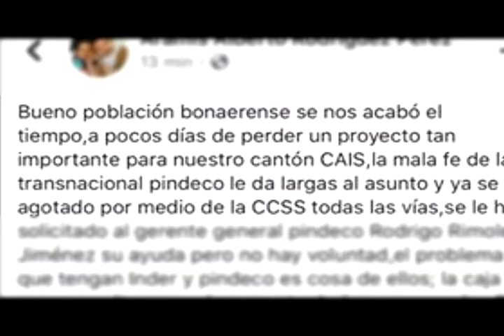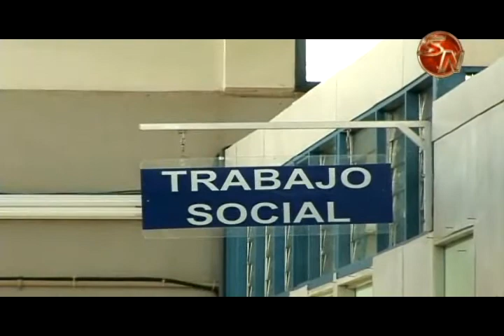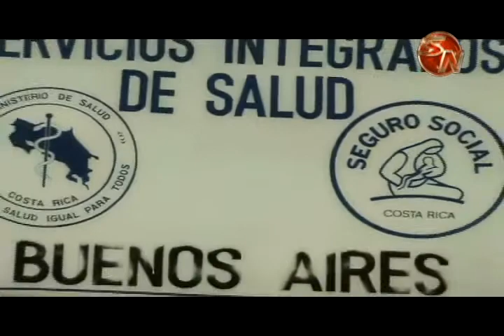En Buenos Aires temen perder el CAIS tras problema legal con el terreno 2